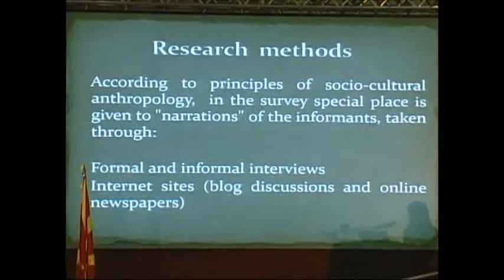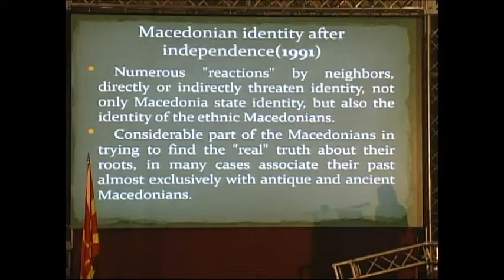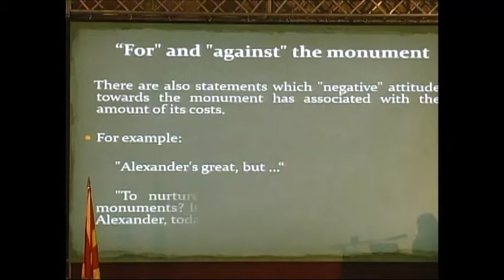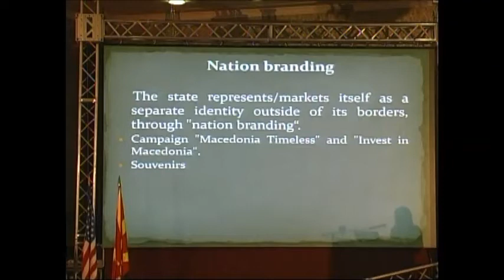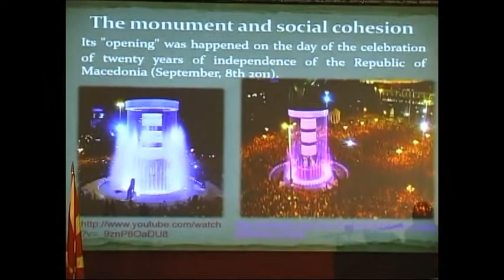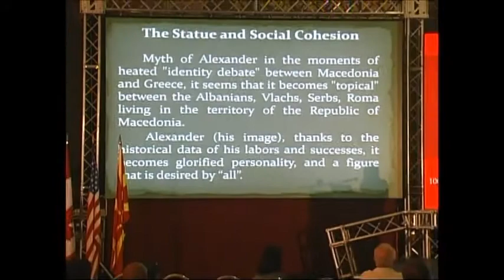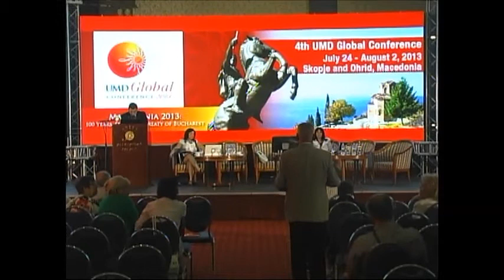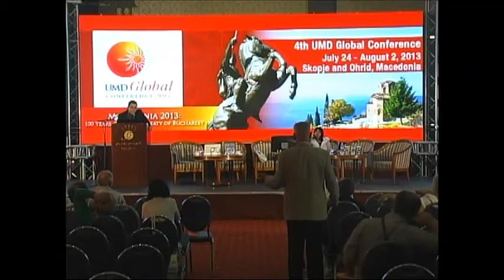UMDGC2013 | Societal Issues Panel - Dragica Popovska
Dragica Popovska, University of Ss. Cyril and Methodius, Institute for National History presented her paper titled, "The Statue,National Identity and Social Cohesion of Macedonia: An Anthropological Discourse" during a Societal Issues Panel at the 4th UMD Global Conference held in Skopje, Macedonia on July 27, 2013.

The United Macedonian Diaspora (UMD), the leading voice for the Macedonian Diaspora worldwide, hosted its fourth Annual UMD Global Conference in our ancestral and historical homeland, Macedonia July 24 - August 2, 2013.

The theme of the conference – Macedonia 2013: 100 Years After the Treaty of Bucharest – coincided with the 100th anniversary of the completion of the Balkans Wars and the signing of the Treaty of Bucharest.

Video Production: Pobeda Piskaceva

Video Editing: Filip Jotevski